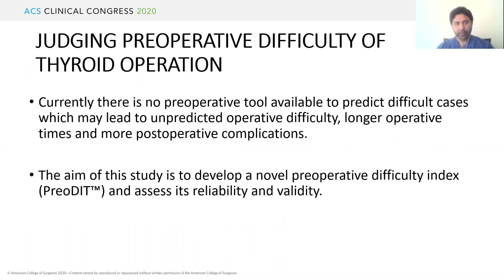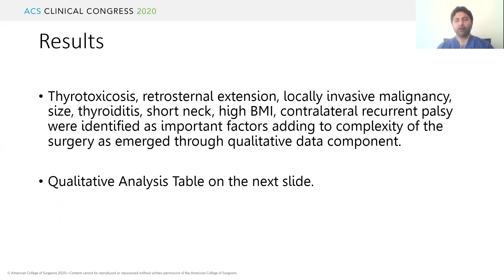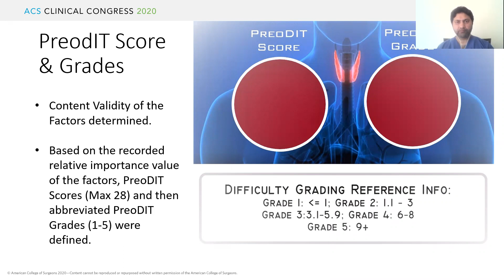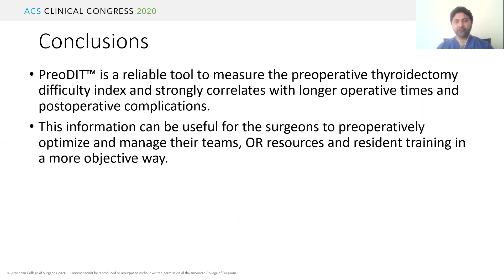Preoperative Difficulty Index for Thyroidectomy (PreODIT): A Novel Preoperative Roadmap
This research was presented at the Annual Meeting of American College of Surgeons in 2020.